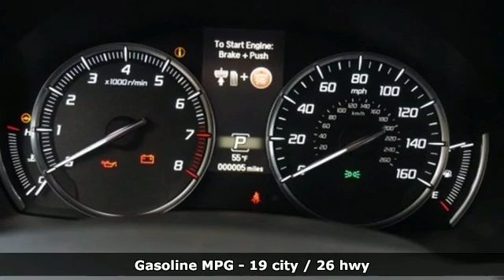New 2020 Acura MDX Alexandria VA Acura Washington-DC, DC ALL008295 - SOLD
Year: 2020
Make: Acura
Model: MDX
Trim: Technology
Engine: 3.5L V6 SOHC i-VTEC 24V
Transmission: 9-Speed Automatic
Color: Silver
Interior: Graystone
Stock #: ALL008295
VIN: 5J8YD4H52LL008295
Lunar Silver Metallic with leather trimmed graystone interior, heated front seats, third row seating, V6 power, SH-AWD, technology package, navigation, remote start, power moon roof, satellite radio, and much more. brRecent Arrival! 19/26 City/Highway MPGbrbrbrAll prices exclude taxes, title, license, and dealer processing fee of $799.00. Published price subject to change without notice to correct errors or omissions or in the event of inventory fluctuations. All features not on all vehicles. Vehicles shown are for illustration purposes only. MPG is based on 2016 EPA mileage ratings. Use for comparison purposes only. Your actual mileage will vary, depending on how you drive and maintain your vehicle, driving conditions, battery pack age/condition (hybrid only), and other factors. MPG is based on 2017 EPA mileage ratings. Use for comparison purposes only. Your mileage will vary depending on driving conditions, how you drive and maintain your vehicle, battery-pack age/condition (hybrid only), and other factors.